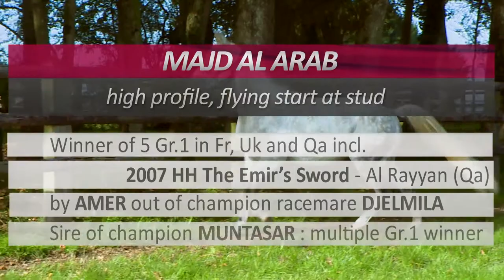Stallions 2015 - Haras du Grand Courgeon - V1